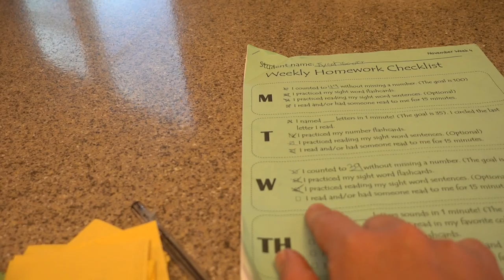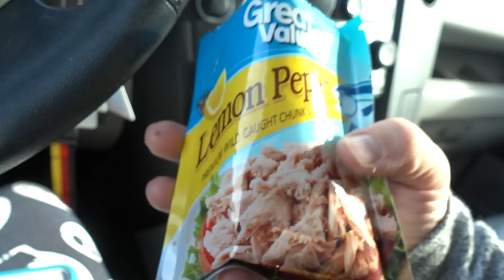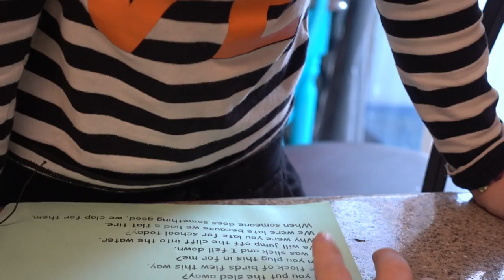WE DON'T LIKE HOMEWORK!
I had a rough time editing this because the filming was choppy. I'm out of practice with Daily Vlogging but I'm "trying" to do all of December. I'll try to shift it in that direction.